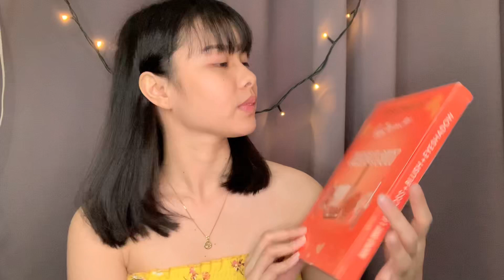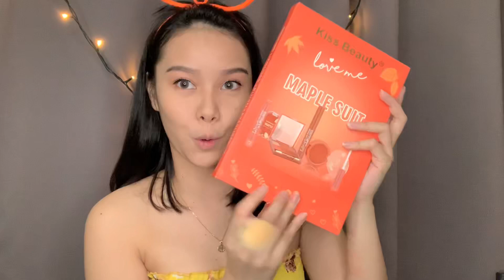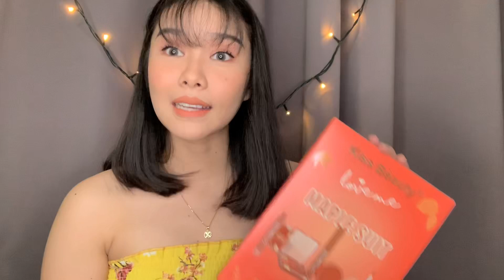Peach Make Up Look|Love ME Maple Suit Review(495php!)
Bought this Make Up Set called Kiss Bèauty Love Me Maple Suit from “Mermaid Secrets” on Facebook for only 459 pesos!
-Complete set of 5 lippies, 1 blush, and 1 eyeshadow set.
💄 100% Original
✔️ Thailand made